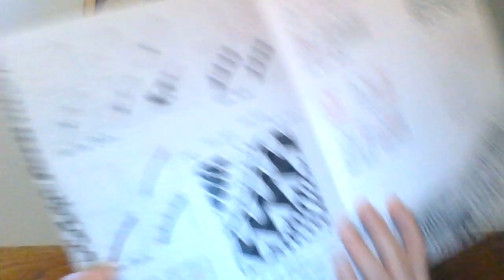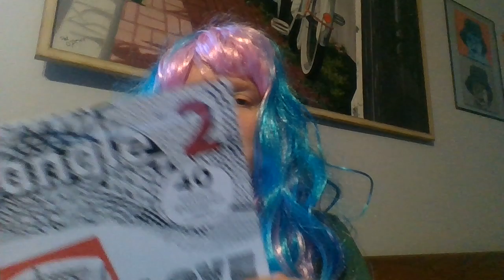Coffee with Cookie Zentangles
Coffee with Cookie Zentagles